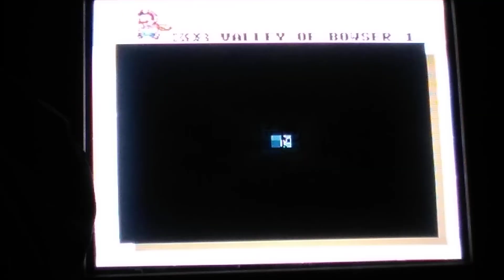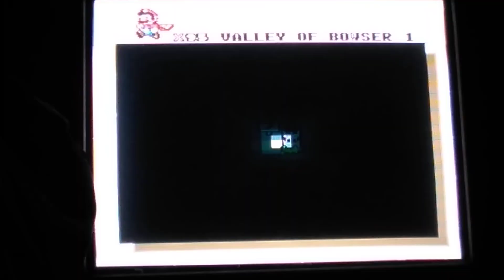Super Mario World (SNES Wii Virtual Console) Parte 8 Gameplay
Esta Versión Del Wii Uso la Emulación de SNES,Muy Buena Emulación de SNES Sin Problema.
Control Yo Uso:Control de SNES Classic Mini Original Conectado Puerto de Nutchok Al WiiMote.